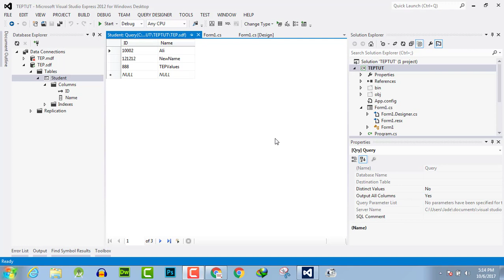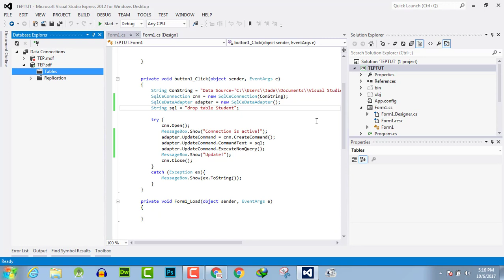126 - How to Drop Data from Database in C# Windows Form